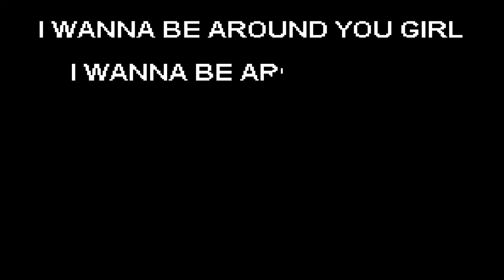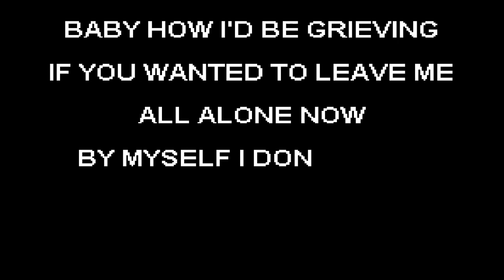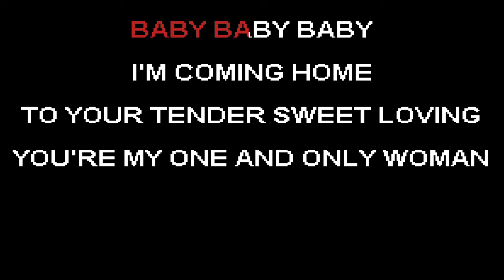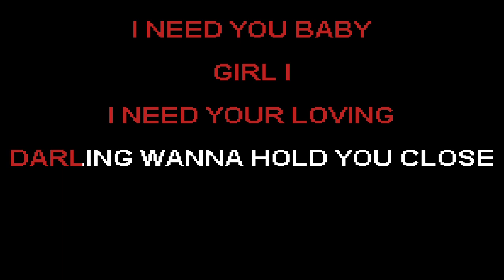Leon Bridges - Coming Home [HOMEMADE KARAOKE] with Vocals